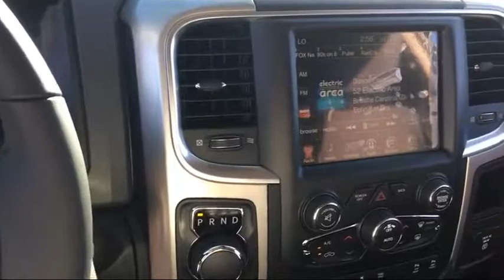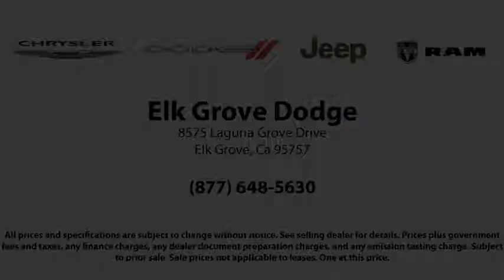2017 Ram 1500 Big Horn Elk Grove Sacramento Roseville Folsom Rocklin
2017 Ram 1500 Big Horn Stock Number: 28536D Vin:1C6RR6TT8HS801739.

8575 Laguna Grove Dr.